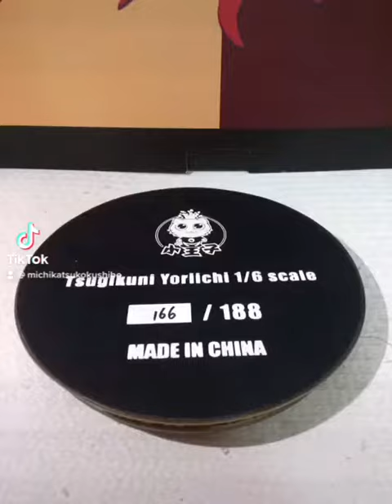Princekin Studio Yoriichi Tsugikuni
Yoriichi Tsugikuni 1/6 Scale by Princekin Studio